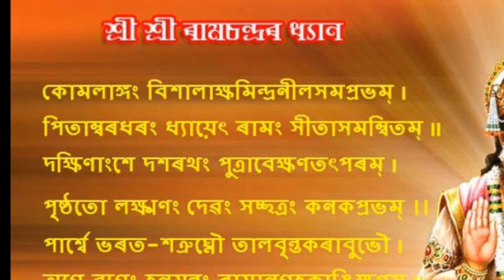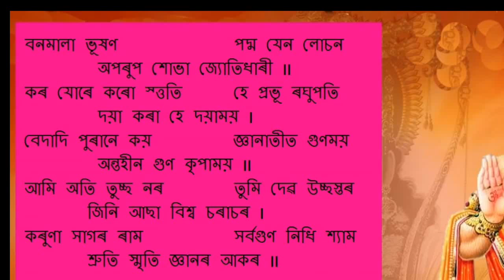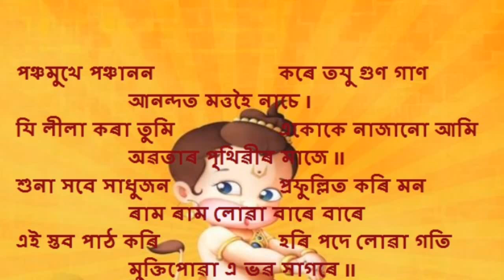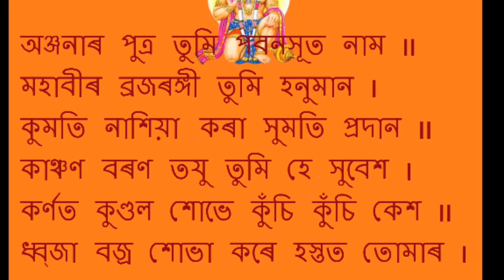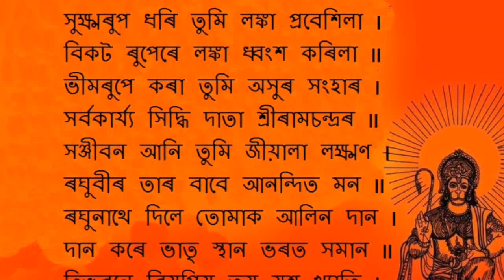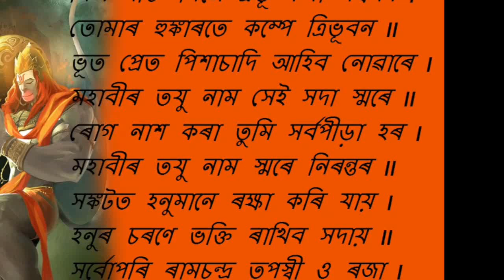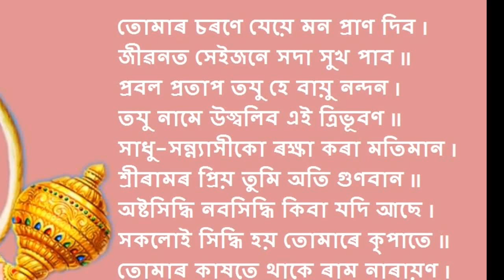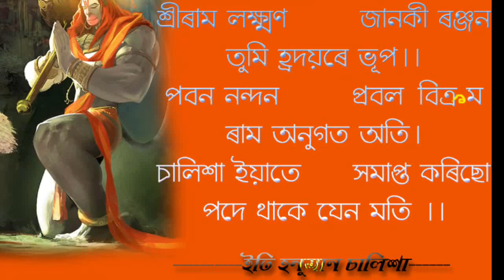Assamese Hanuman Chalisa (অসমীয়াত হনুমান চালিশা)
প্ৰথম বাৰৰ বাবে অসমীয়াত হনুমান চালিশা লিখি উলিওৱা হৈছে।
সম্পূণ অসমীয়াত আছে তাকে এই ভিডিওটোত দেখোৱা হৈছে ।

music credit
This ringtone was uploaded by 5555 to Devotional ringtones, download Krishna flute ringtone